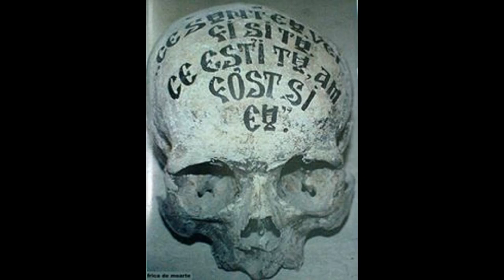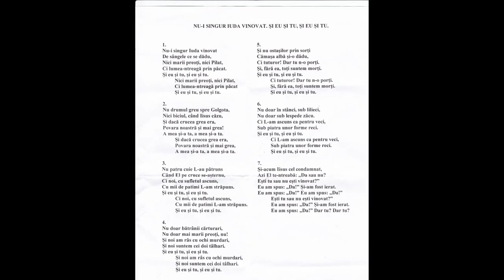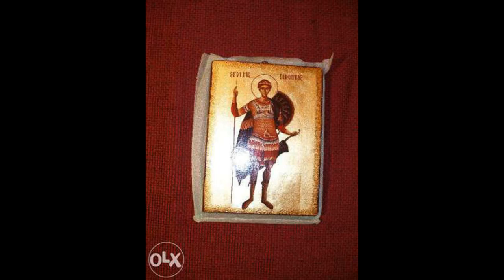Nu-i Singur Iuda Vinovat !! Parintele Plescau Ioan , Biserica Sfantu Dumitru Bacau !!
Cantare din Postul Mare !!